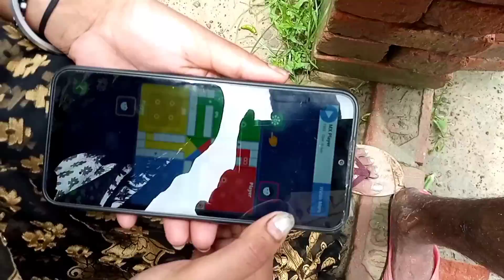अक्सर ऐसा होता है भाई भाई में तकरार, bhojpuri comedy new